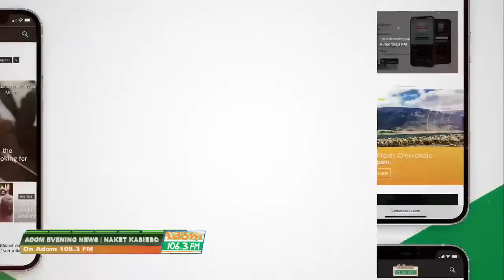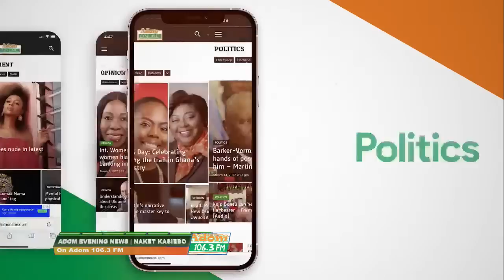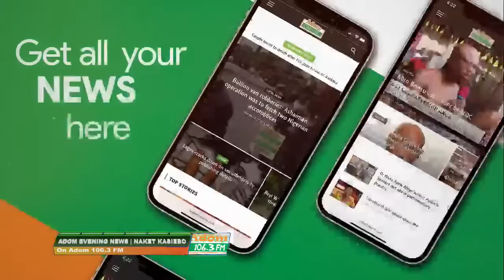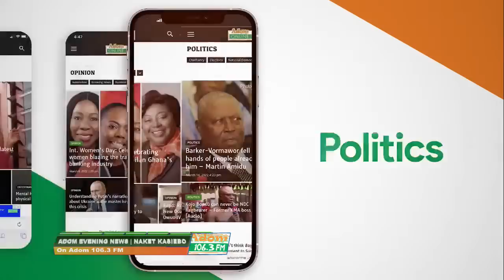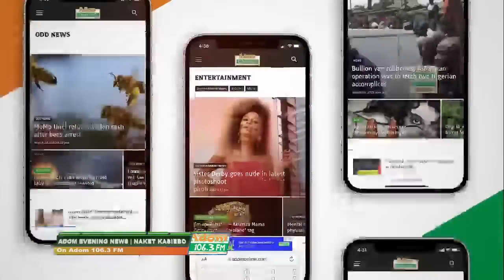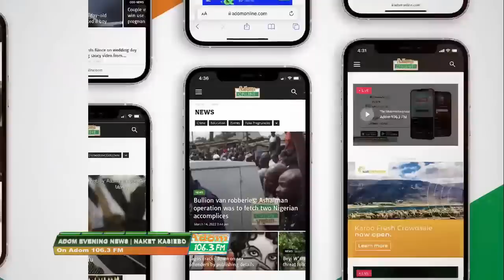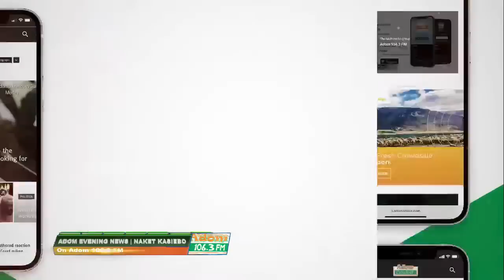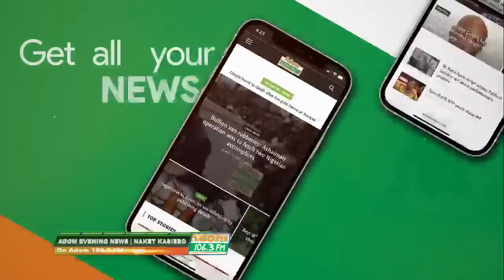ADOM EVENING NEWS | NAKET KASIEBO | Wednesday 27th July 2022